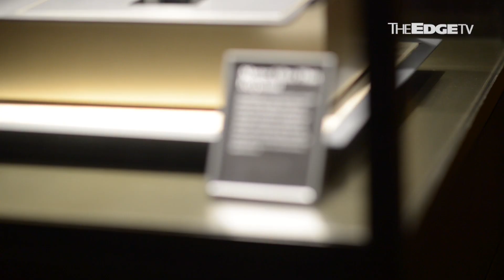NEWS: Jaeger-LeCoultre sees shared ties, values with The Edge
Swiss premium watchmaker Jaeger-LeCoultre returns as a partner for The Edge Billion Ringgit Club 2018.